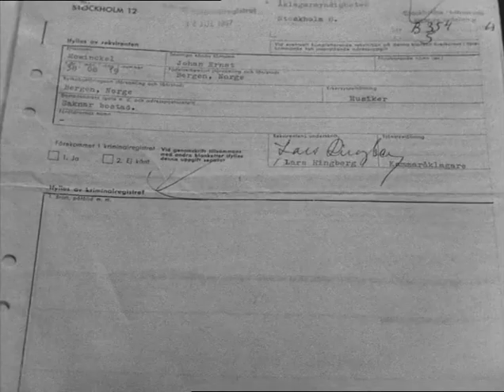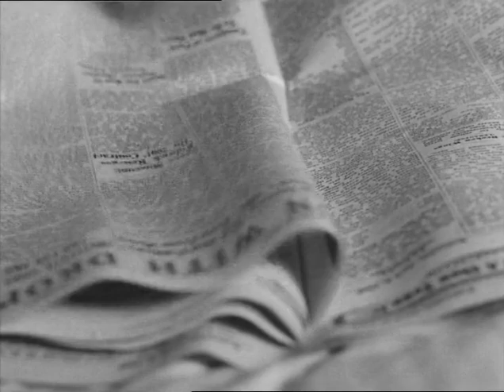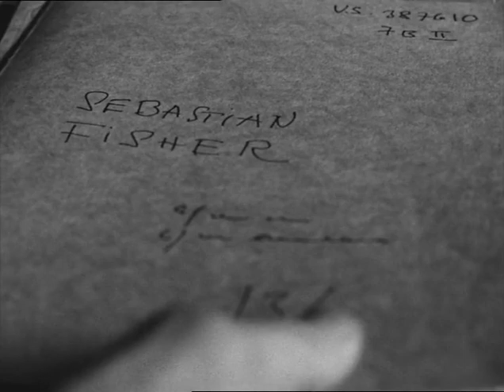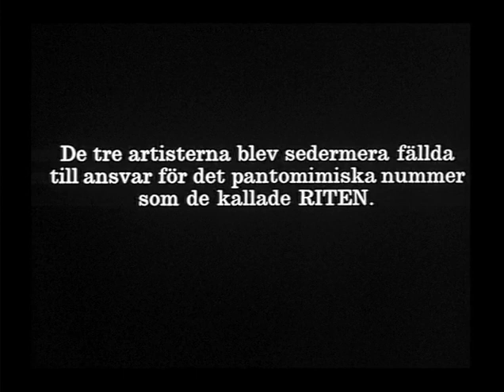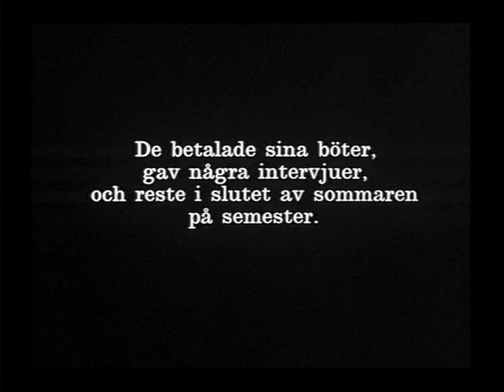Ingmar Bergman Ritus